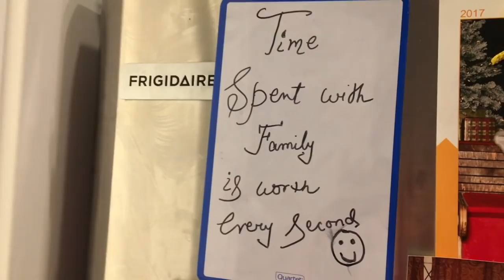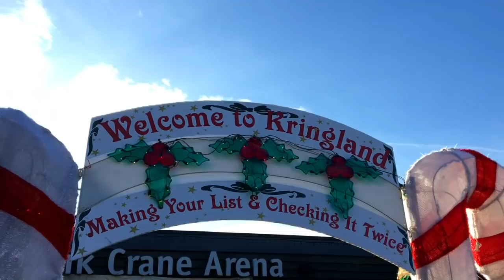Sunday Vlog - Birthday Shopping and Broccoli Paratha I Indian Mom Vlogger in Canada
Sharing my birthday shopping haul and yummy broccoli paratha